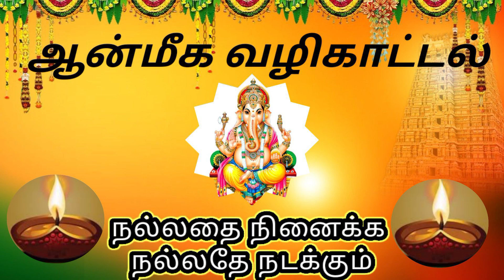சமையலறையில் இந்த ஒரு பொருளை வைத்தாலே பணம் நம்மிடம் கோடிக்கணக்கில் புழங்கும்